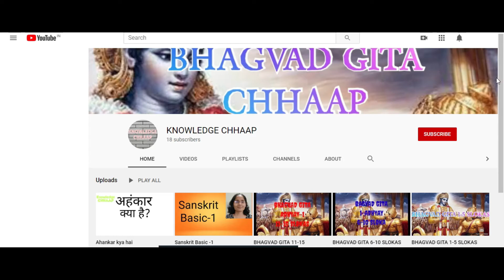Mukund Jhawar | Indian Tourist Spots website | GyanPro's Virtual Tech Camp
Congratulations Mukund On building your First Website with  GyanPro's Virtual Tech Camp
Be like Mukund!